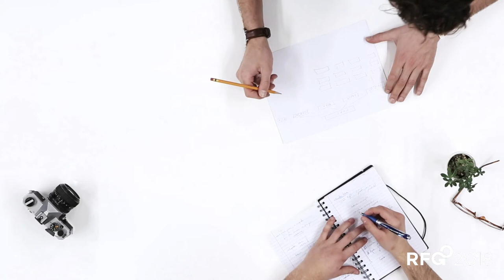Andy Randell talks Geo-exploration, Geology, and his love for the Earth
Andy Randell is the Principal Geologist at SGDS and Executive Director at Below BC. He is a Professional Geoscientist and he REALLY LOVES IT!

He has over a decade of experience across a multitude of mineral exploration and mining project types and commodities, specializing in geological mapping, design of exploration projects and drilling programs, geochemical targets, soil sampling, mineralogy and metallurgy. From grass roots to feasibility level projects, he has had experience with all.

As a member of the Resources for Future Generations 2018 (RFG2018) Education, Outreach, and Young Leaders Committee, Andy discusses the importance of understanding the sector, working together, and why geoscientists are so passionate about the earth.